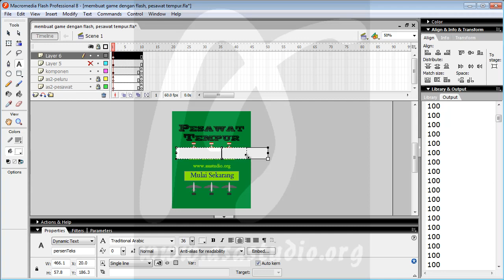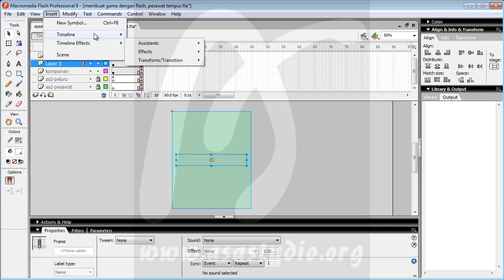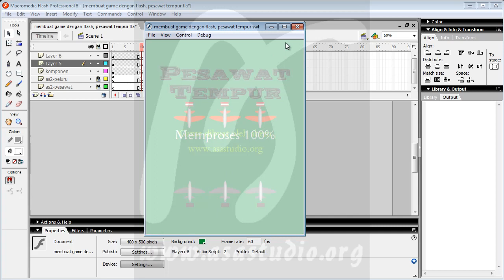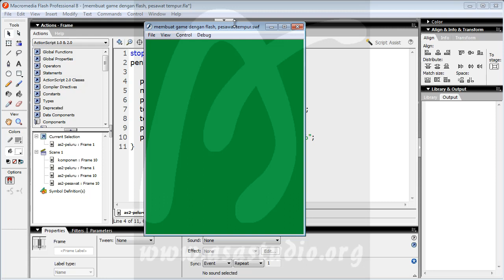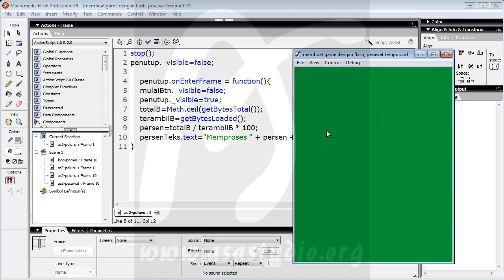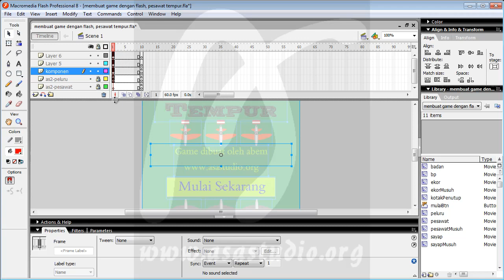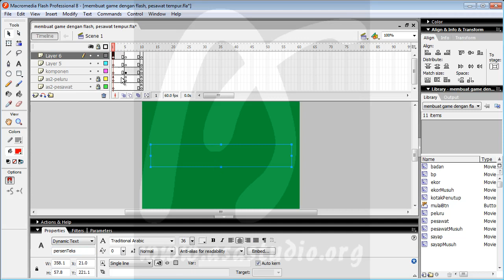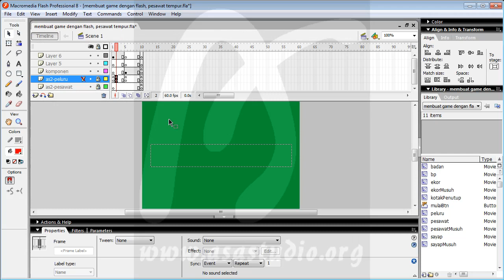Game Pesawat Tempur, 4, Membuat Preloader 2, Game Flash Actionscript 2